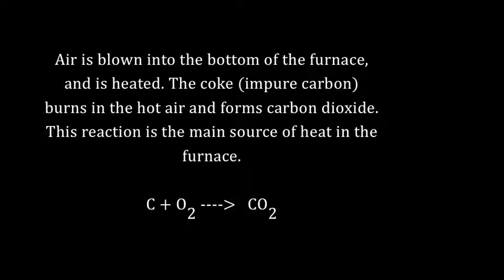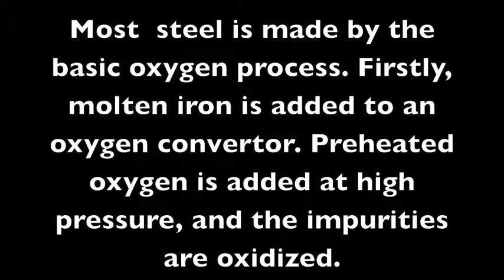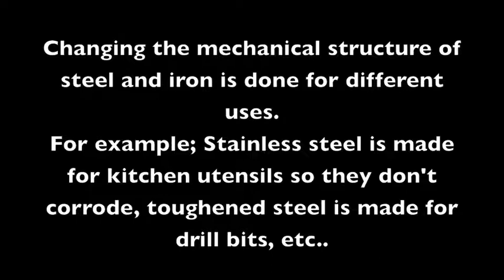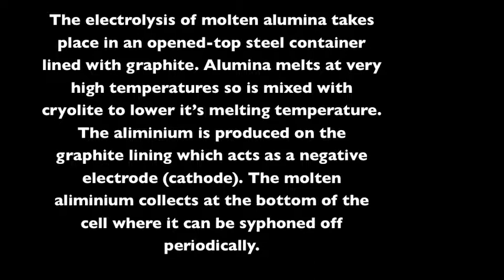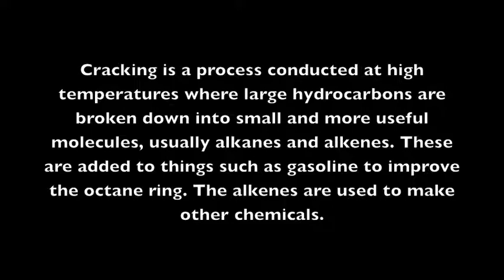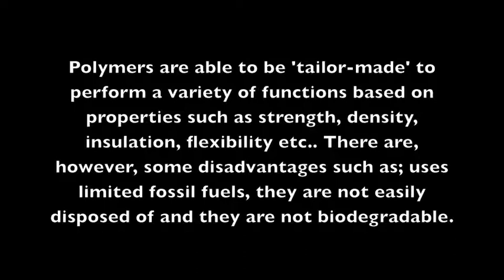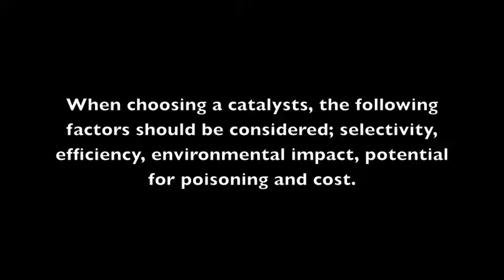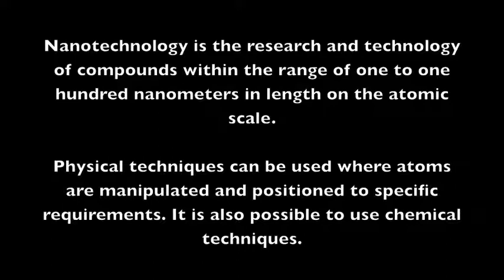Chemistry - Option C SL Video